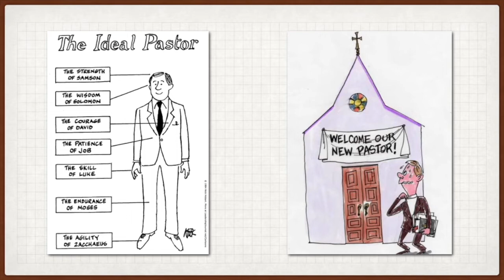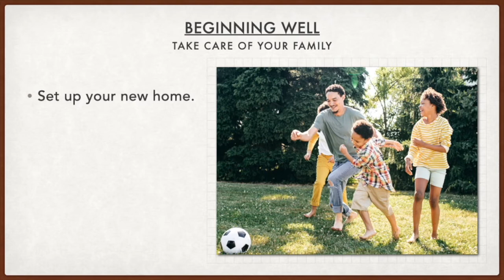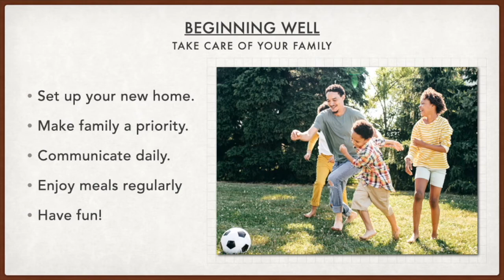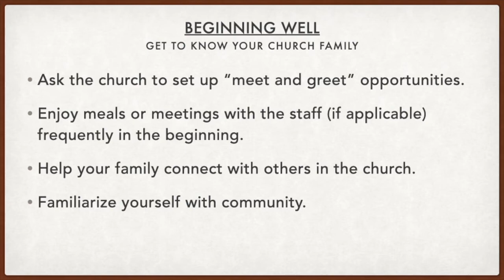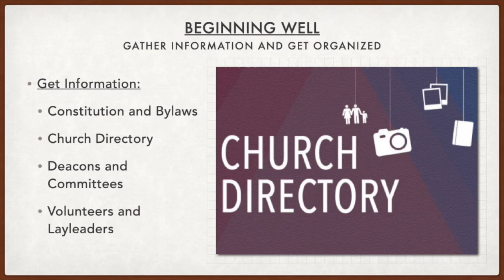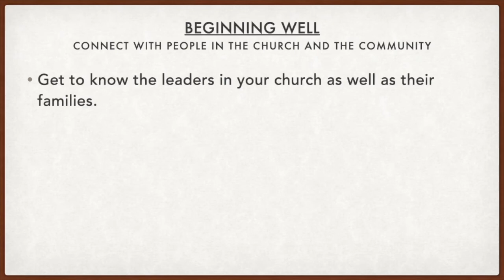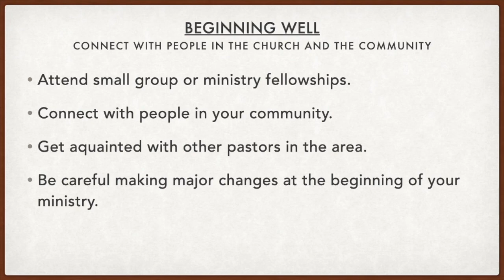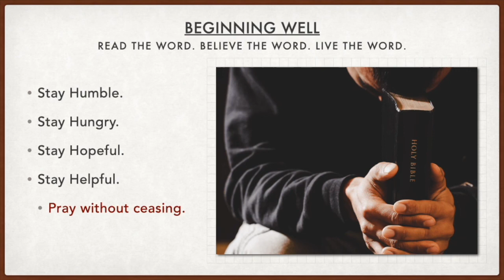11 Beginning Well